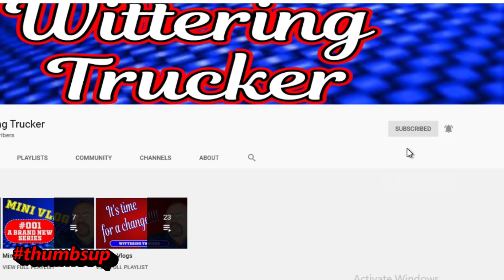Trucking vlog: Covid diaries pt2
Hi there you beautiful people.
This week we have the second, and last instalment of the Covid video diaries. I get to deliver some stuff and driver some roads.

Make sue you check out my Facebook page and give it a like: